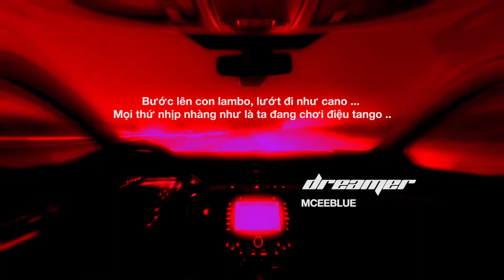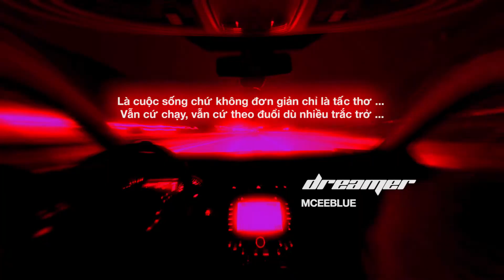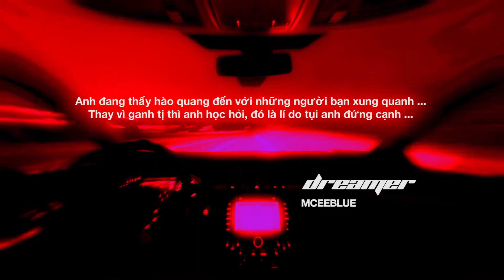Mcee Blue - Dreamer | Official Lyric Video ( 2016 )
Mcee Blue - Dreamer  ( 2016 )

Composer: Mcee Blue
Producer : Thaibeats
Mix & Master : Gizmo
Recording : GVR Records
Artwork & Lyric Video : Bobby Aart

Published by Nhaccuatui